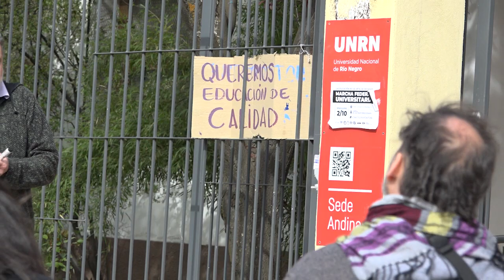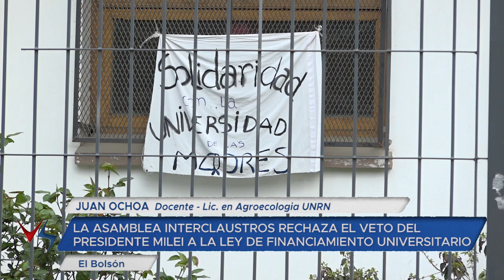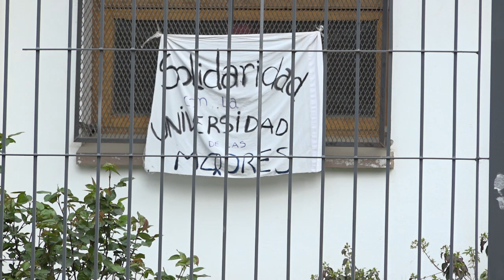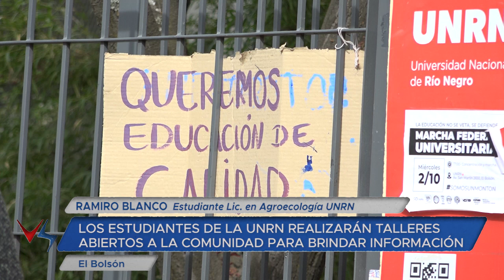15 10 24 DARIO MARDONES Estudiante Lic Diseño Artístico Audiovisual UNRN JUAN OCHOA Docente Lic